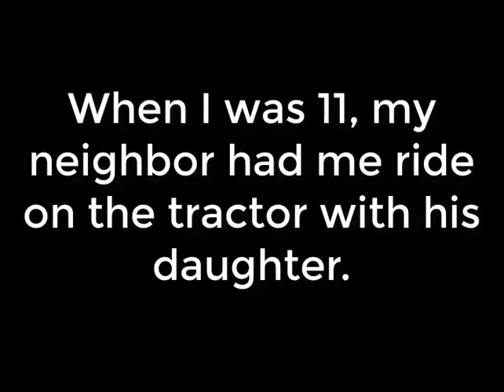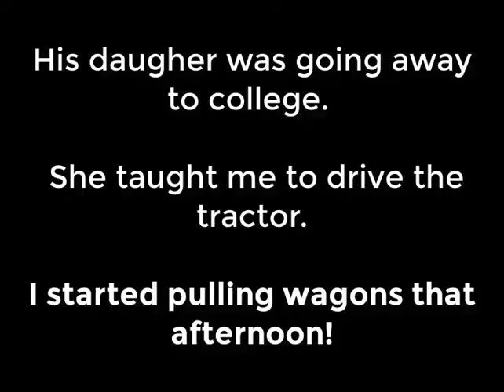CORN BINDER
From the old days - Mine anyway!